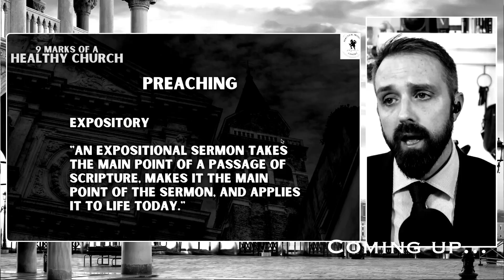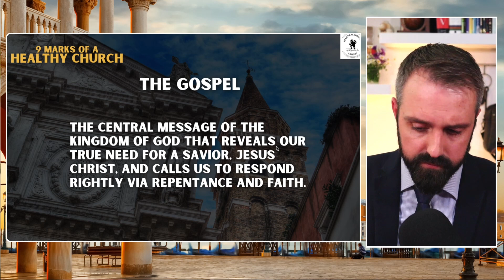Knowing Marks of a Biblical Church Impacts Missions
To be fruitful in missions, the Great Commission, it is essential that we have a healthy understanding of what constitutes a good Biblical church.

Like Jesus driven to His cross so we drive ourselves to the singular task of the edification (planting) of Biblical churches in Italy.